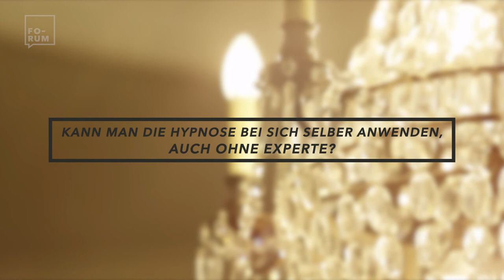Forum Bonhôte 2015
Die jährlichen Forum Bonhôte fanden dieses Jahr am 18. November 2015 in der Grande Société in Bern, wie auch am 25. November 2015 im Volkshaus in Biel statt.
Die rund einhundertfünfzig anwesenden Gäste bei jedem Event hatten die einmalige Gelegenheit, die Vorträge von Herrn Gabriel Palacios (Hypnoseexperte) in Bern und von Herrn Dr. Paul Zinnicker (Chef Abteilung Beschaffung beim Nachrichtendienst des Bundes) in Biel anzuhören. Des Weiteren kamen Sie in den Genuss der wirtschaftlichen Aussichten von Herrn Jürg Legler, Stellvertretender Direktor in Bern und von Herrn Jean-Paul Jeckelmann, CFO und seinem Team in Biel.